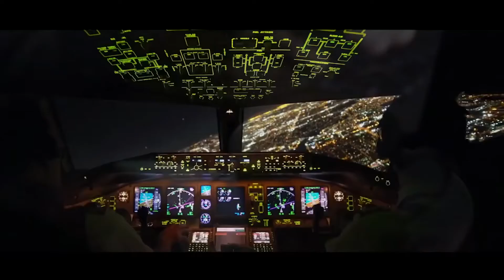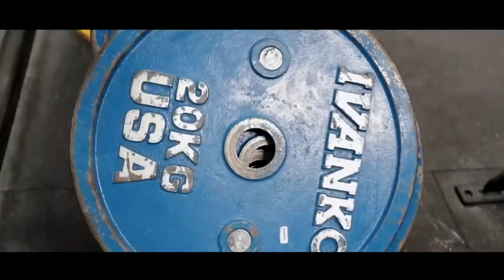MUSICA GYM 2021 con Video 🔴 30 MIN GYM MOTIVATION MUSIC 💪🔋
LA MÚSICA PERFECTA PARA ENTRENAR!!

Superhero soundtrack!